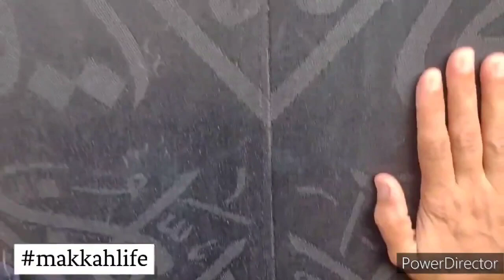صبحِ کا آغاز خانہ کعبہ کی رونق دعاؤں کے ساتھ